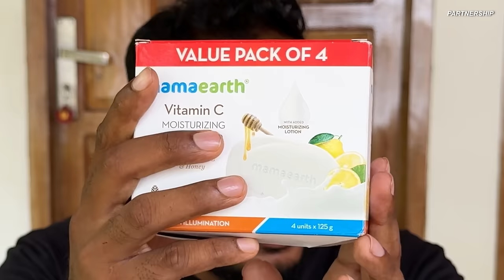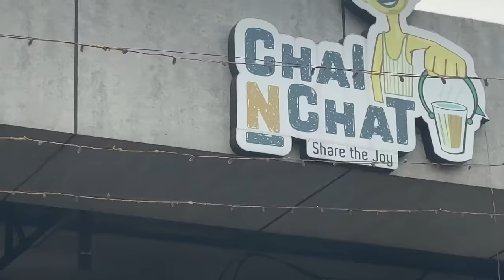ഇവർക്ക് ഇങ്ങനെയും ഒരു History ഉണ്ടായിരുന്നോ 😲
Check out Mamaearth's amazing Lotion Soaps

Pin:695588.